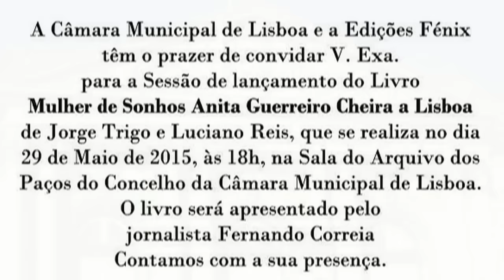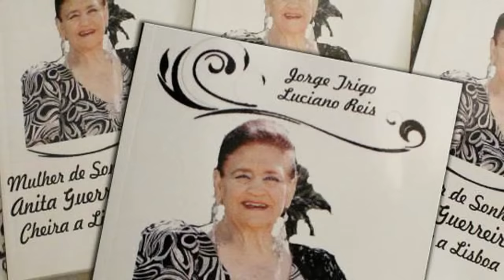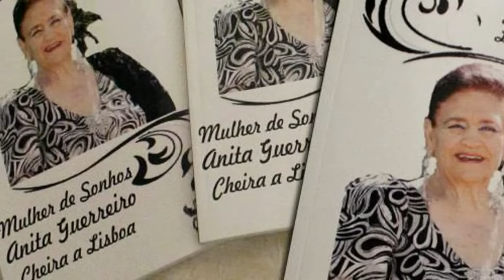MULHER DE SONHOS, ANITA GUERREIRO, CHEIRA A LISBOA (Biografia) - 29.5.2015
LANÇAMENTO DA BIOGRAFIA
"MULHER DE SONHOS, ANITA GUERREIRO, CHEIRA A LISBOA"

REPORTAGEM WEBTVP / REALIZADA POR NUNES FORTE

No lançamento do livro “Mulher de Sonhos, Anita Guerreiro, Cheira a Lisboa” de Jorge Trigo e Luciano Reis, a vereadora da Cultura da Câmara Municipal de Lisboa considerou ser esta mais uma justa homenagem à personalidade de Anita Guerreiro mas também à sua carreira, à sua vida de artista e de lisboeta.

Num tom bem-humorado, a fadista interrompia a vereadora para lembrar que é a pessoa mais antiga a participar nas marchas populares, “nem marchantes, nem presidentes de camara, nem nada.”

Para Catarina Vaz Pinto é muito importante “esta nossa missão de homenagear todos os que gostam de Lisboa e que fazem da nossa cidade uma cidade mais viva, mais rica e que contribuíram com a sua vida e com a sua arte para tornar Lisboa ainda mais conhecida de todos e, em particular, uma grande cidade do fado.”

O prefácio da autoria de António Costa, à data da conclusão da obra presidente da Câmara Municipal de Lisboa, recorda que “de entre os vários prémios, condecorações e distinções concedidos pela Câmara Municipal de Lisboa: o pelourinho de prata e a Medalha de Honra da Cidade-Grau Ouro, em 2004 [e que Anita Guerreiro orgulhosamente ostentava ao peito], Lisboa rende-lhe mais uma justa homenagem, sob a forma de aplauso, o maior prémio de qualquer artista. Obrigada Anita Guerreiro.” (in site da CML)

A apresentação deste livro integrado nas comemorações dos 60 anos de vida artística de Anita Guerreiro foi feita por Fernando Correia que além da brilhante carreira da artista sublinhou a importante actividade literária no género biográfico de Luciano Reis e Jorge Trigo, que à margem da apresentação que ambos efectuaram, referiu:

“Este livro conta com a excelente colaboração do grande amigo Nunes Forte. Nele consta um precioso texto da sua autoria e que muito veio a enriquecer o nosso trabalho. Para quem tem o livro é nas páginas 55 a 57. Nunes Forte, uma grande referência na História do Espectáculo e da Comunicação em Portugal! “

O livro que inclui muitos outros testemunhos e depoimentos e um posfácio de Rui Vieira Nery está ilustrado com várias fotos da biografada.

Usou ainda da palavra José Marques (edições Fénix) a quem se deve a publicação de diversas biografias de personalidades do meio artístico português, tendo a apresentação do evento, com o profissionalismo e simpatia que todos lhe reconhecem, sido feita por Maria João Gama da RTP Memória.

Foi perante um coro de aplausos que, acompanhada à viola por Rogério Ferreira e à guitarra por Guilherme Banza, na Sala do Arquivo da Câmara Municipal de Lisboa a diva do fado cantou três temas, que esta reportagem inclui na íntegra, Sardinhada, Lição de Amor e Cheira Bem, Cheira a Lisboa, a anteceder uma participada sessão de autógrafos.

Lisboa, 29 de Maio de 2015
Nunes Forte